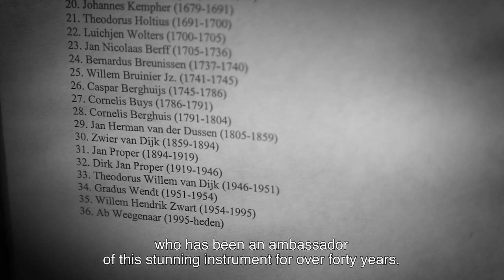A new sampleset for Johannus LiVE: Experience the Hinsz organ of the Bovenkerk in Kampen!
We are proud to present our new sampleset for Johannus LiVE: the Hinsz organ of the Bovenkerk in Kampen, the Netherlands.

to read more about this new sampleset!

Graag presenteren we u onze nieuwe sampleset voor Johannus LiVE: het Hinszorgel van de Bovenkerk in Kampen.

voor meer informatie over deze nieuwe sampleset!